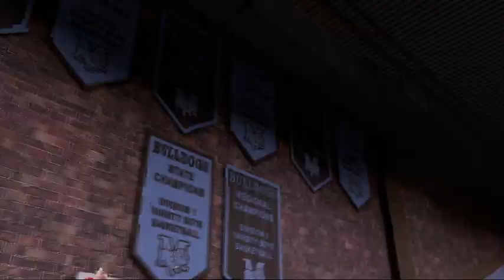NBA 2K16 MY CAREER PART 3!!!! THAT SNEEZE THOUGH